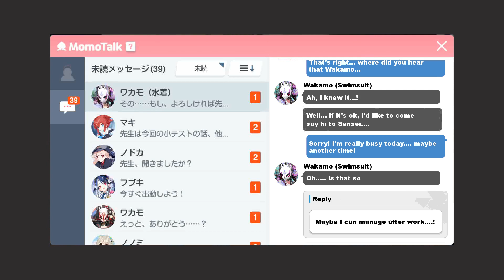[Blue Archive] Kosaka Wakamo (Swimsuit) Relationship Event 2 [ENG SUB]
Wakamo's love part two

Game: Blue Archive
Developer: NAT Games/Nexon Games
Publisher: Yostar